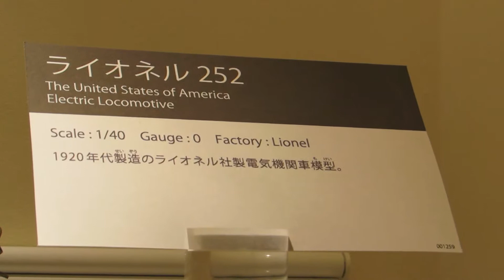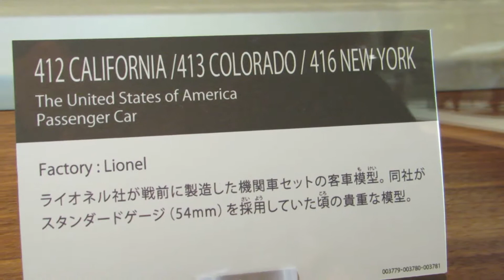ライオネル社の模型 原鉄道模型博物館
祖母に買ってもらったライオネル社の模型

　子ども時代、祖母より、おもちゃ屋で好きなおもちゃを「つけ」で買うことを許されていた信太郎は、放課後のおもちゃ屋めぐりで、ある模型に釘付けになります。ライオネル社製の、ゼンマイではない、当時、出始めた電機で動く模型です。価格は495円。当時の首相の月給450円の時代です。祖母に交渉したところ、どうにかお金を工面してくれて、模型は信太郎のものになりました。「買うのだったらいいものを」信太郎の思想をはぐくんだ祖母とのエピソードです。

日本で初めて鉄道が開通した横浜の地に「原鉄道模型博物館」が開館しました。

日本で初めて鉄道が開通した横浜の地に、「原鉄道模型博物館」が2012年7月10日(火)に開館しました。

当博物館は、原信太郎が製作・所蔵した世界一ともいわれる膨大な鉄道模型と、鉄道関係コレクションを、一般に公開するものです。

信太郎の鉄道模型の特長の一つ目は、蒸気機関車から電気機関車へと鉄道が著しい発展を遂げた時代の日本・ヨーロッパ・アメリカを中心とした世界中の鉄道車両を再現したコレクションであることです。
横浜にいながら、世界の鉄道を楽しむことができます。

信太郎の鉄道模型の特長の二つ目は、本物の鉄道車両を忠実に再現していることです。模型は架線から電気をとり、鉄のレールを鉄の車輪で走行します。なかでもご注目いただきたいのはその"走行音"。
レールのつなぎ目の音がゴトンゴトンと鳴り、本物と同じサウンドを聞くことができます。ギア、板バネ、ベアリング、揺れ枕、ブレーキ・・・外からは見えませんが、本物の鉄道で使われている技術を搭載することにより実現した模型の走り。当博物館では、一番ゲージ（縮尺約1/32）の鉄道模型が実際に走行する、一般公開されている室内施設としては世界最大級のジオラマを用意しました。

信太郎は、鉄道と技術をこよなく愛し、鉄道の技術革新があると、世界のどこへでも実際に見に行き、乗車し、当時珍しいカメラや16mmフィルムに収めています。そのようにして収集された膨大な鉄道資料や旅行の資料、技術資料の数々の一部も当博物館でご紹介いたします。それらの技術が実際の模型に搭載されていることにもまた驚かれることでしょう。

信太郎が収集した模型や資料の数々は、鉄道史のみならず現代産業史にとって貴重であると同時に、鉄道という「その時代の先端技術」がもたらした、その時代の「旅の夢」「見知らぬ世界への憧れ」「新しい産業への夢」とも言えるものです。

皆様のご来館をお待ちしております。